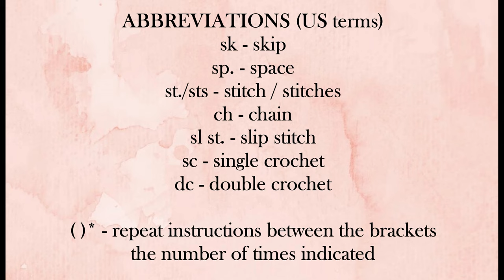How To Crochet Zig Zag Shoulder Bucket Bag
How to crochet zig zag shoulder tote bucket bag step by step tutorial - easy pattern.

Finished Size
Height: 33 cm (13'')
Width: 34 cm (13,4'')
Depth: 8 cm (3,1'')
Length of the handle strap: 80 cm (31,5'')
Length of the drawstring: 130 cm (51,2'')

Materials used:
Worsted - Aran weight macrame cord type yarn. I used YarnArt Macrame Cotton (250 grams / 225 meters)    80% Cotton, 20% Manufactured Fibers - Polyester. Cord thickness - 3 mm.
2 skeins (approx. 370 metres) needed for this pattern.
4,5 mm (7) crochet hook, 4 stitch markers, yarn needle for weaving in the ends, scissors, measuring tape.

Abbreviations (US terms):
sk - skip, sp. - space, st./sts - stitch / stitches, sl st. - slip stitch, ch - chain,   sc - single crochet, dc - double crochet.
( )* - repeat instructions between the brackets the number of times indicated.